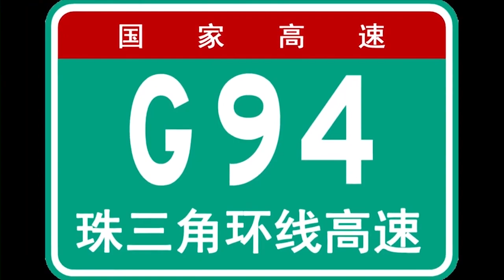Hong Kong Built $47 Billion Underwater Tunnel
The Hong Kong Zhuhai Macau Bridge (HZMB) is a 55-kilometer (34 mi) bridge-tunnel system consisting of three cable-stayed bridges, an undersea tunnel, and four artificial islands. It is both the longest sea-crossing and the most extended open-sea fixed link in the world. The HZMB spans the Lending and Jiuzhou channels, connecting Hong Kong, Macau, and Zhuhai—three major cities on the Pearl River Delta and is one of the top 10 megaprojects in the world.

The HZM Bridge was designed to last for 120 years and cost 127 billion yuan (US$18.8 billion) to build. The cost of constructing the Main Bridge was estimated at 51.1 billion yuan (US$7.56 billion), funded by bank loans, and shared among the governments of mainland China, Hong Kong, and Macau. Hopewell Holdings founder and then-managing director Gordon Wu proposed the concept of a bridge tunnel linking China, Hong Kong, and Macau in the 1980s. Wu stated that he got the idea in 1983 from the Chesapeake Bay Bridge-Tunnel. In 1988, Wu pitched the concept to Guangdong and Beijing officials. He envisaged a link farther north than the current design, beginning at Black Point near Tuen Mun, Hong Kong, and crossing the Pearl River estuary via Neilingding Island and Qi'ao Island. His proposed bridge would have ended at the Chinese village of Tangjia, and a new road would have continued south through Zhuhai before terminating at Macau.

The route proposed by Wu was promoted by the Zhuhai government under the name Lingdingyang Bridge. In the mid-1990s, Zhuhai built a bridge between the mainland and Qi'ao Island intended as the first phase of this route, though the whole scheme had not been approved by either the Chinese or Hong Kong governments at that time. China's central government showed support for this project on 30 December 1997. The new Hong Kong government was reluctant, stating that it was still awaiting cross-border traffic study results, and Hong Kong media questioned the environmental impact of the project with regard to air pollution, traffic, and marine life

In December 2001, the Legislative Council of Hong Kong passed a motion urging the Administration to develop the logistics industry, including constructing a bridge connecting Hong Kong, Zhuhai, and Macao. In September 2002, the China/Hong Kong Conference on Co-ordination of Major Infrastructure Projects agreed to a joint study on a transport link between Hong Kong and Pearl River West To coordinate the project, the Advance Work Coordination Group of HZMB was set up in 2003. Officials from three sides solved issues such as landing points and alignments of the bridge, operation of the Border Crossing Facilities, and project financing.

In August 2008, China's Central Government, the governments of Guangdong, Hong Kong, and Macau, agreed to finance 42 percent of the total costs. The remaining 58% consisted of loans (approximately 22 billion yuan or US$3.23 billion) from the Bank of China. In March 2009, it was further reported that China's Central Government, Hong Kong, and Macau agreed to finance 22 percent of the total costs. The remaining 78 percent consisted of loans (approximately 57.3 billion yuan or US$8.4 billion) from a consortium of banks led by the Bank of China. Originally set to be opened to traffic in late 2016, the structure was completed on 6 February 2018, and journalists were subsequently taken for a ride over the bridge. On 24 October 2018, the HZMB was opened to the public after its inauguration a day earlier by Chinese leader Xi Jinping The 55km crossing consists of three cable-stayed bridges and link roads in the three cities, reducing the traveling time between Hong Kong and Macau/Zhuhai from an hour's ferry ride to a 40-minute car journey. This is a vital initiative of the Chinese government's plan to drive the Greater Bay Area's economic and social integration, encompassing 11 cities in Southern China, including Hong Kong and Macau.
The main section comprises three navigation channel bridges: Jiuzhou, Jianghai, and Qingzhou. As the link would be prominent from the land, sea, and air, a unique and aesthetic design was highly desired.

All three bridges were proposed to be cable-supported with central towers of various shapes placed between the carriageways to give both a visual affinity and variety between the bridges. From environmental considerations, single-column piers were used to support the structure with piles buried in the seabed.